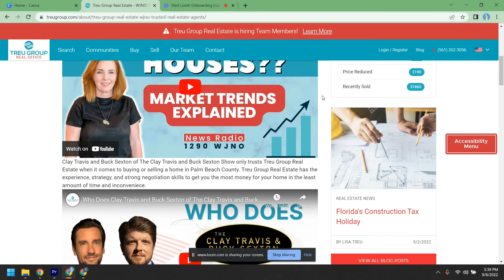Is It Still A Sellers Market?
We get a lot of questions from both buyers and sellers on what is going on in the market. The frenzy market has cooled down and it is still a seller's market. Watch Lisa Treu and Brian Mudd discuss the changes in the market!

Lisa & Steve Treu
Treu Group Real Estate
South and Central Florida

ABOUT:
Top Real Estate experts at The Treu Group bring you the latest real estate information about buying or selling in Palm Beach, Martin, Broward Counties and Central Florida. See the latest market updates, information on how to get your home sold, your offer accepted, the international real estate market,  and changes that you need to know in the Florida real estate market. Whether you're looking for Palm Beach, Martin, Broward Counties or Central Florida  homes for sale, selling your current home or looking for an investment property, top agents, Treu Group Real Estate is here for you. In today's market, everyone is looking for answers that they can count on to so they can make good decisions.

Buying a South Florida or Central Florida Home? Search All Homes For Sale